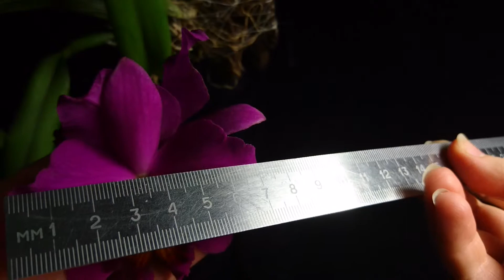Mi cattleya esta floreciendo